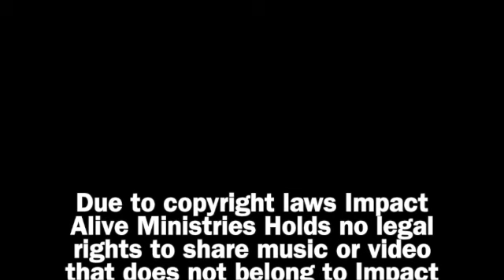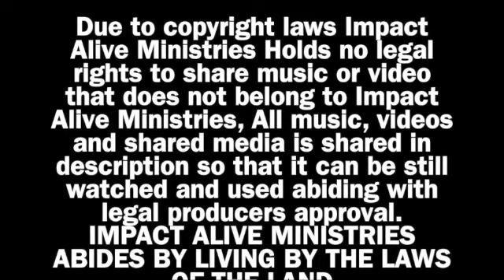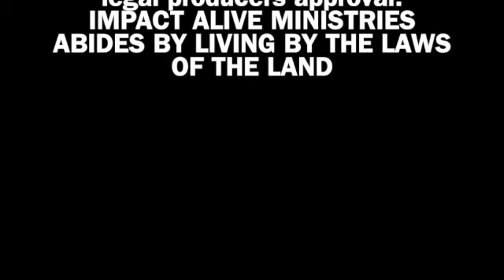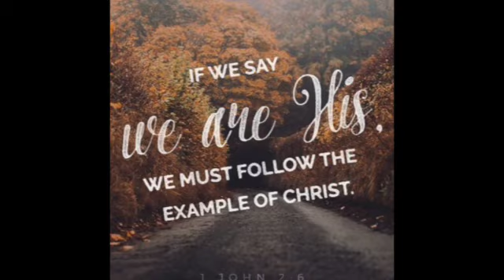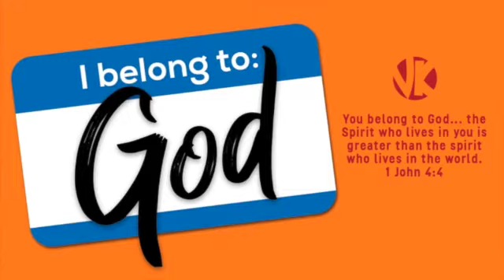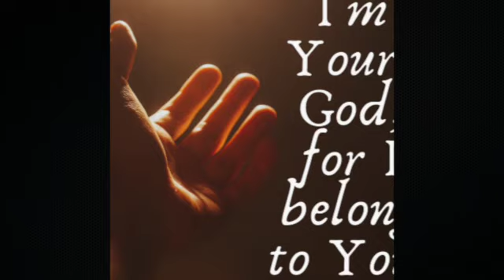Who Do You Belong To by Shanique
Do you want to share a devotional? (No matter what country you are in?)
If That is the case please feel free to private message Pastor Chris or Pastor Grace

TUESDAY- THURSDAY
6:45am - 9:30am

SATURDAY PRAYER CLINIC 8am -10 am
Meeting ID: 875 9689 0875
Passcode: PRAYER